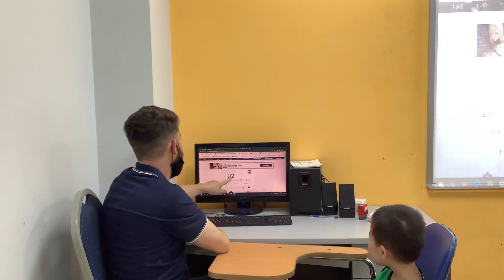CEC l Test in May l Video Test 1 l K2 2101_Quân Anh